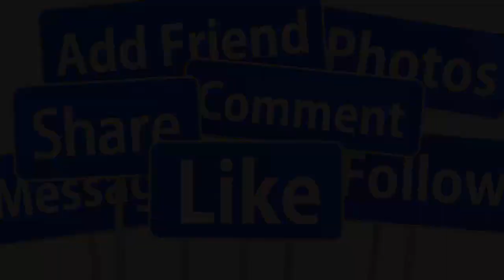🔴TRƯA 7/8 : DANH CA TRƯỜNG VŨ QUA Đ,ỜI TUỔI 60 VÌ ĐỘT QUỴ ĐỒNG NGHIỆP XÓ,T XA CHIA BUỒN